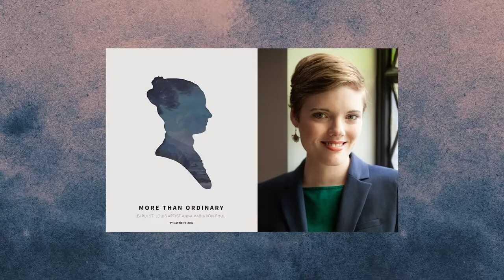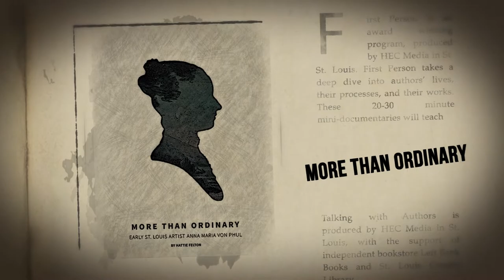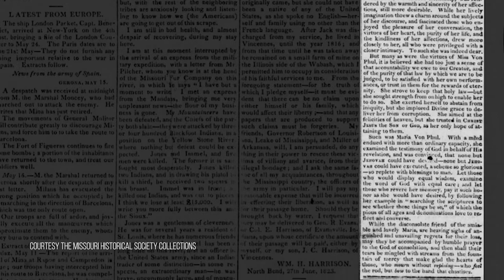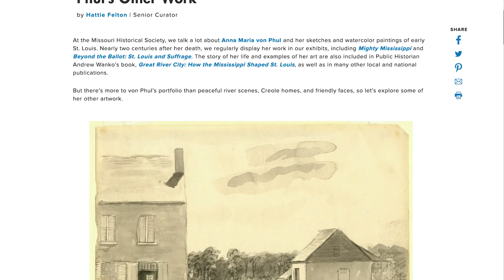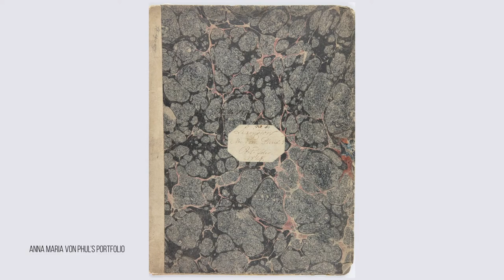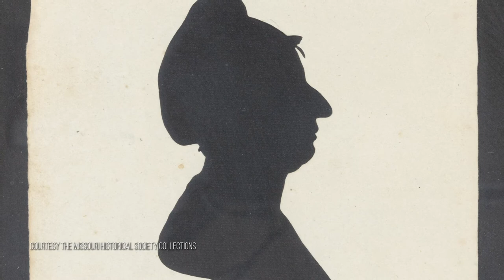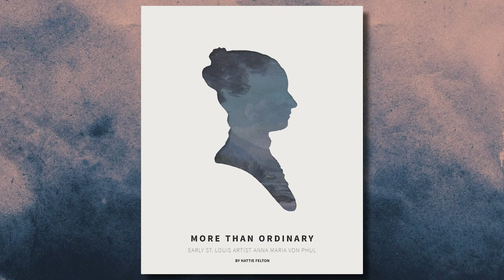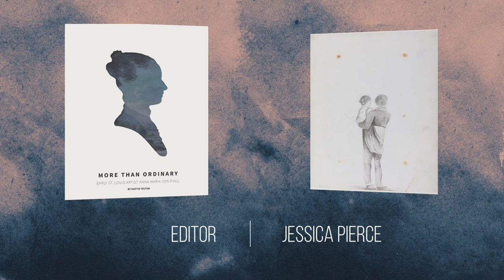More than Ordinary: Early St. Louis Artist Anna Maria von Phul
Anna Maria von Phul’s sketches and watercolors provide a singular window into the early-nineteenth-century lower Midwest. But unlike the male artists of her day, von Phul’s work didn’t attract the attention it deserved. In “More than Ordinary: Early St. Louis Artist Anna Maria von Phul,” author and Missouri Historical Society senior curator Hattie Felton corrects that by presenting the life, times and catalog of Missouri’s first known female artist. “I [want people] to know that St. Louis had an incredible early woman artist, and we know her name, we know her life story, and we know her work." Felton's book also provides an exciting preview of “Painting Creole St. Louis: Artist Anna Maria von Phul,” opening May 2022 at the Missouri History Museum.